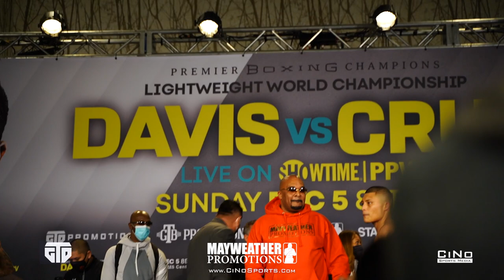Heated Weigh-Ins Gervonta Tank Davis VS Isaac Pitbull Cruz